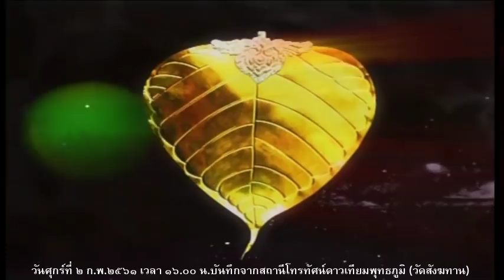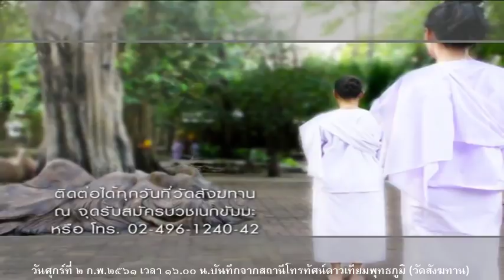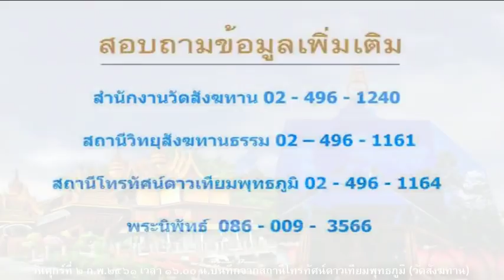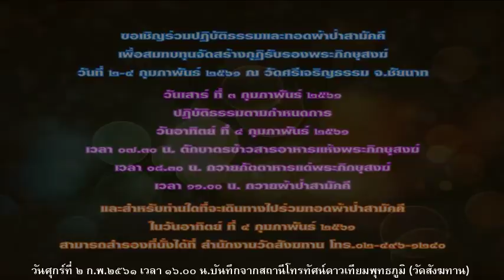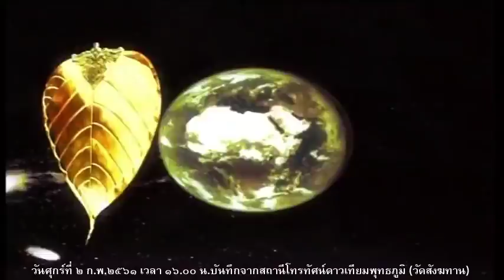วันศุกร์ที่ ๒ ก.พ.๒๕๖๑ ธรรมะสว่างใจ พระอาจารย์จรัญ ทักขญาโณ วัดหลวงขุนวิน